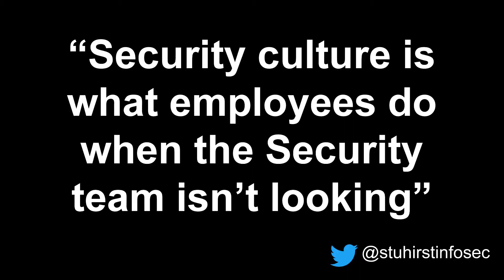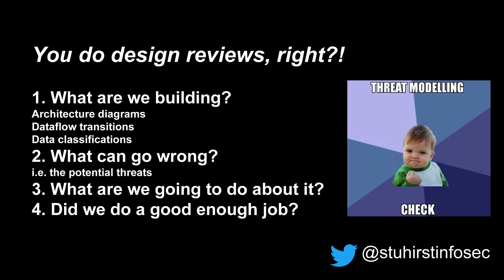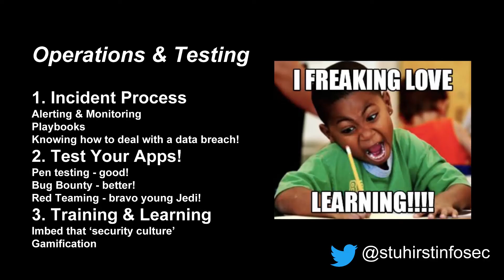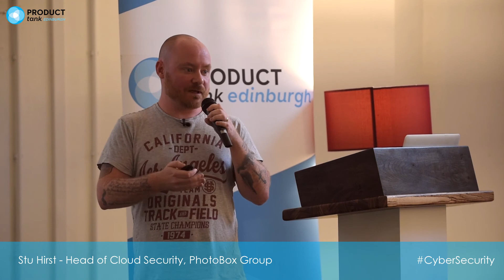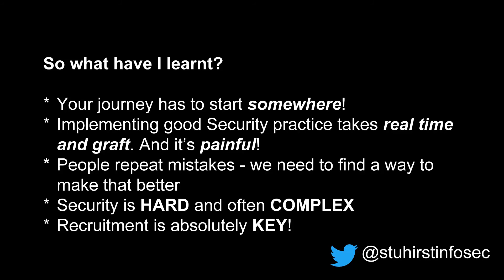ProductTank Edinburgh: Stu Hirst Photobox